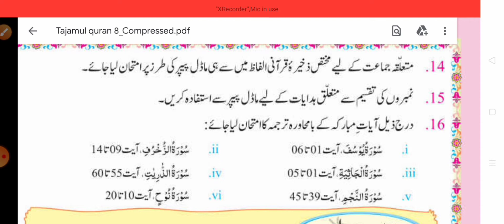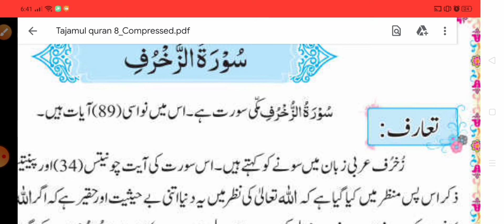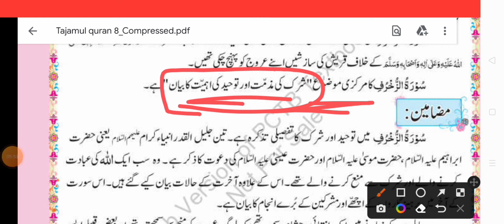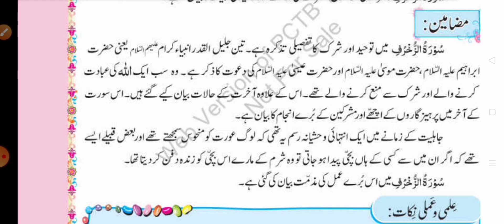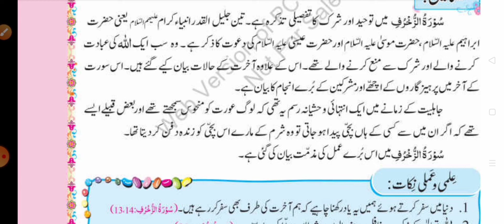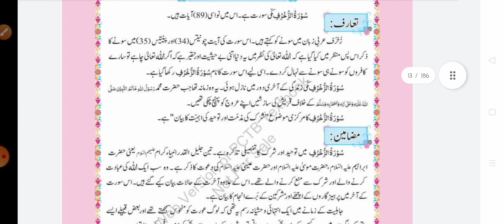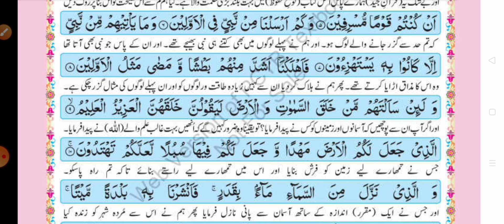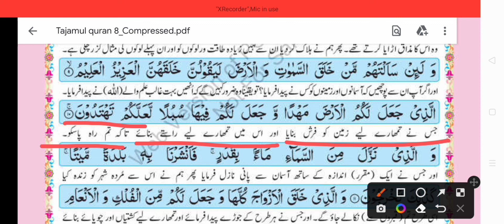surah zukhruf ayat 9-10 tarjuma